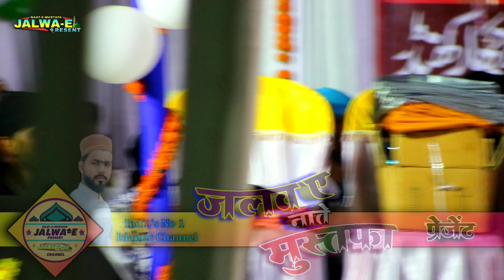Zam Zam Fatehpuri Naat 2020 | मुझको पेहचान लो मुझको पेहचान लो | Full HD 1080p From Maganpur Jh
◆ Zam Zam Fatehpuri

◆ Titel : Mujhko Pehchan Lo
◆ Voice : Zam Zam Fatehpuri
◆ Album : Mujhko Pehchan Lo
◆ Lyrics : Aftab Alam
◆ Label : Jalwa e Naat e Mustafa

Upcoming Naat:-Asad Iqbal, Habibullah Faizi,Dilkash Ranchvi,Dilbar Shahi,Nadeem Raza Faizi, Shahnawaz Hassan, Akhtar Kashif, Mubarak Hussain Mubarak,Zam Zam Fatehpuri,Gulfam Raza Haasani,Nasim Sahar Gayavi,Shamim Raza Faizi,Hunar Palamvi,Zafar Akeel,Shams Tabrez